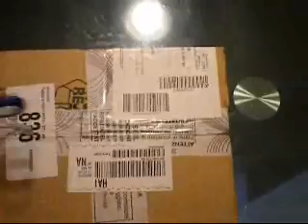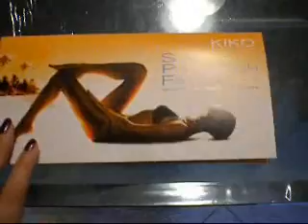E'arrivato il pacco della Kiko!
Ciao! Ho acquistato alcuni prodotti in saldo dal sito di Kiko. Finalmente stamattina è arrivato il pacco! Apriamolo insieme ;-P